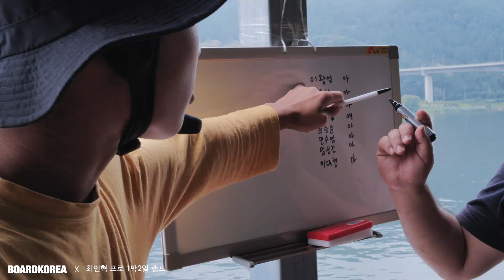프로의 티칭! 웨이크보드 참 쉽죠잉? | 보드코리아X최인혁프로 1박2일 캠프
지난주 수,목(19,20일) 진행되었던
보드코리아 X 최인혁 프로의 1박2일 웨이크보드 캠프!

프로의 전문적인 티칭으로 참가자분들 모두
실력Up 확실하게 하고 가셨습니다.

1박 2일로 진행되어 시간에 쫒기지 않고 여유있게
즐기며 배울 수 있었던 웨이크보드 캠프!

참여하셨던 분들 모두 멋진 웨이크라이프 즐기시길 바랍니다.

* 구독자 1만명의 보드에 관한 국내 최고 &최대 정보량의 보드 전문채널 보드코리아 유투브 ▶

* 이 세상 보드의 모든것! 송대장 티비 ▶